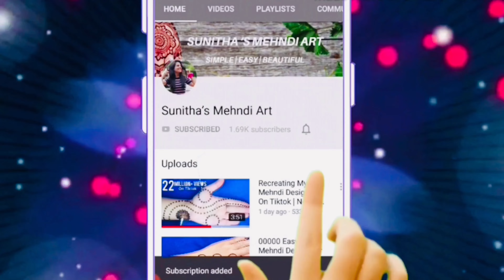Easy Simple Arabic Mehndi Design-Trending Stylish mehndi design for hands-Mehandi ka design-Mehandi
होली,ईद स्पेशल आसान अरेबिक मेहँदी डिज़ाइन || Easy Simple Arabic Mehndi Design for front hand- Mehndi ka Design 2024 ||

Henna Design.
Simple Henna.